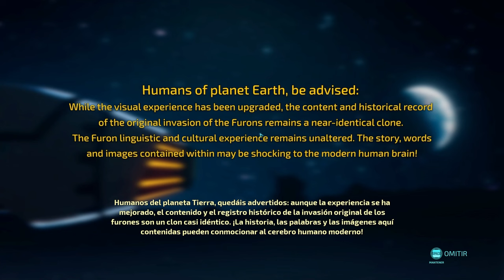Let´s Play: Destroy all Humans! 2 Reprobed